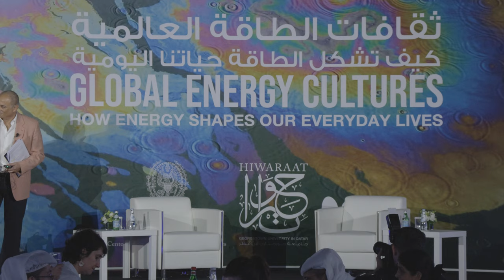Global Energy Cultures- Opening Night: Keynote Conversation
Hiwaraat Conference Series
Global Energy Cultures: How Energy Shapes Our Everyday Lives
9th December 2023

Opening Night: Keynote Conversation
Dean Safwan Masri, Georgetown University in Qatar, Moderator
Victor Ehikhamenor, Visual Artist, GU-Q Artist-in-Residence